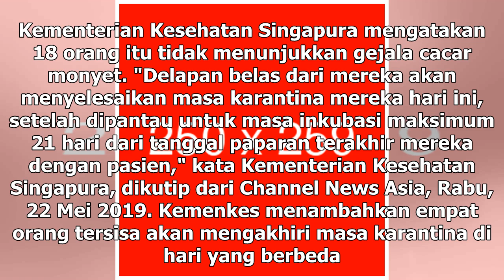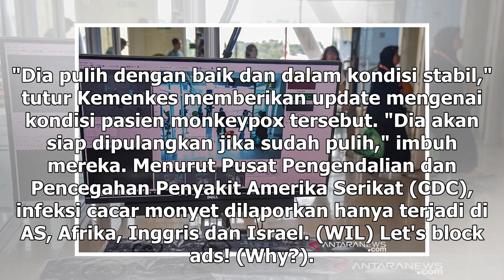Suara Media | Tak Terpapar Cacar Monyet, 18 Orang Bebas Karantina